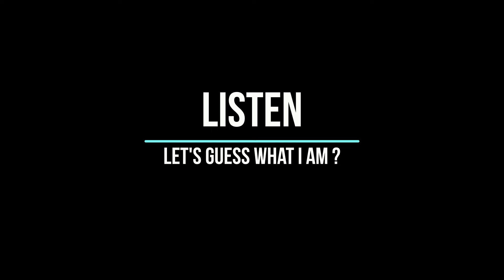What Am I 107